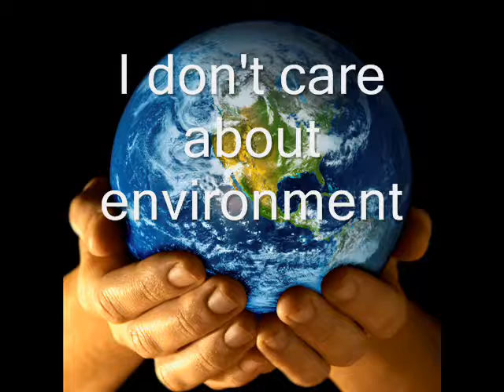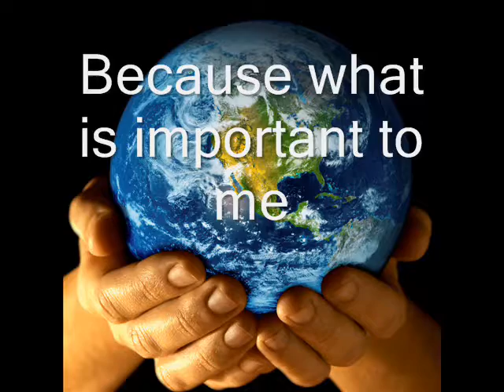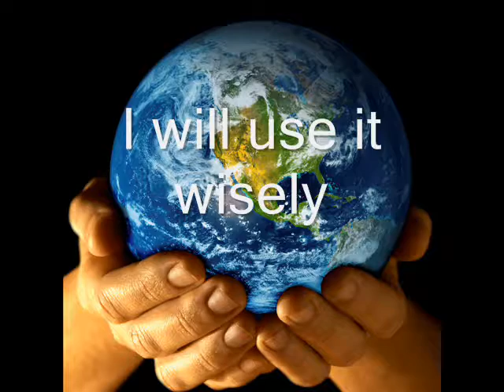SAVE OR KILL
Heal the world. By : DANIALZUHER